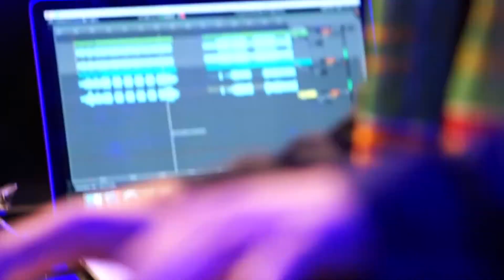ADAM Project feat. Barbara Alli - live 02